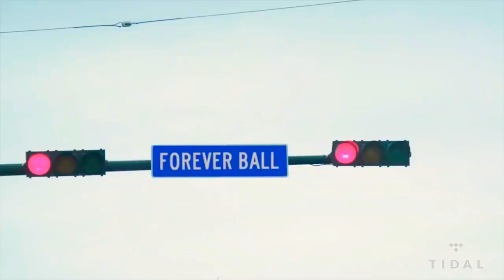2Pac - BlueFace ft. Snoop Dogg & Ice Cube (Remix)